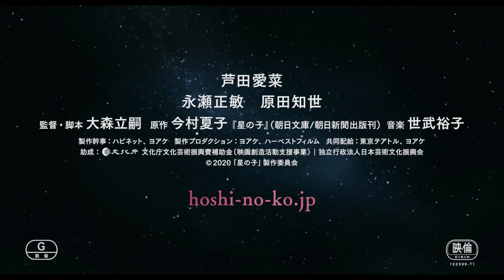Under the Stars Japanese Movie (2020) Trailer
When Chihiro was a baby, she suffered from eczema. Her parents tried to find a cure, but nothing worked. Her father's co-worker then gave him some water from a strange religious group. Chihiro was miraculously cured by the water. Her parents began to follow the strange religion and became fervent followers. Chihiro is now in the 3rd grade of middle school and she faces changes in her life.
(Source: AsianWiki)

~~ Adapted from the novel "Hoshi no Ko" by Natsuko Imamura. Edit Translation

Native Title: 星の子
Also Known As: Hoshi no Ko , Child of the Stars
Screenwriter & Director: Omori Tatsushi
Genres: Youth, Drama
Country: Japan
Type: Movie
Release Date: Oct 9, 2020
Duration: 1 hr. 49 min.

Cast & Credits

Ashida Mana as Chihiro
Main Role

Nagase Masatoshi as [Chihiro's father]
Support Role

Harada Tomoyo as [Chihiro's mother]
Support Role

Okada Masaki as Teacher Minami
Support Role

Otomo Kohei as Yuzo-ojisan
Support Role

Kora Kengo as Kairo-san
Support Role